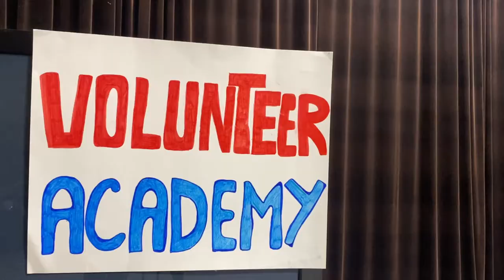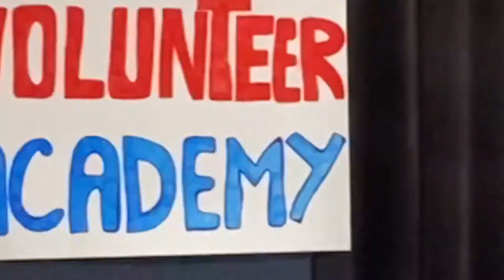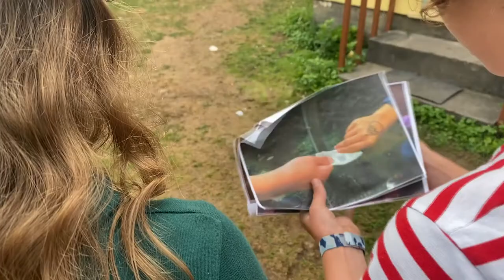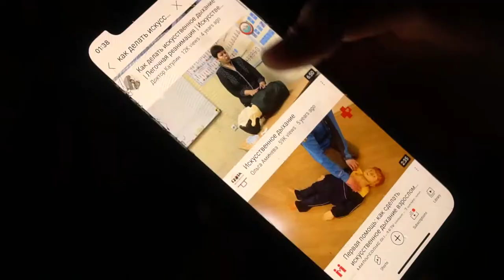“Мачо и Ботан” - “21 Camp Street” Otryad 3 2021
АмериКанский фестиваль, 3 отряд